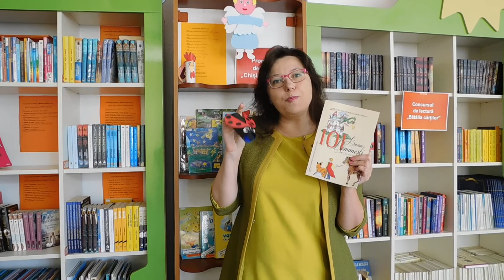Despre proiectul „101 basme românești”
ZILELE BIBLIOTECII „TÂRGOVIȘTE” - 25 ANI DE LA INAUGURARE.
Despre proiectul „101 basme românești” cu Victoria Fonari, dr. în filologie, conf. univ., poetă.